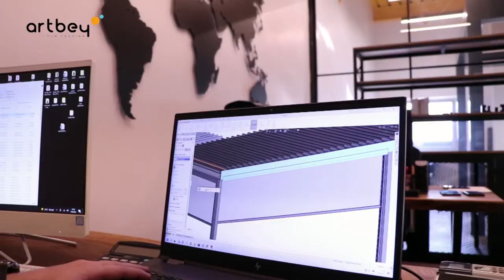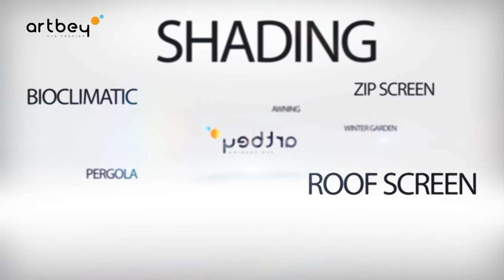Artbey Tanıtm Filmi - Artbey Sun Shading Company Video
Our project team design all aspects of the dynamic solar shading systems, procurement, delivery, and the expertise they have in supporting, until the completion of the project from the idea stage, each stage can help you.

Adres: Yazlık Orta Mh. Adnan Menderes Cd. No: 211 Serdivan / Sakarya